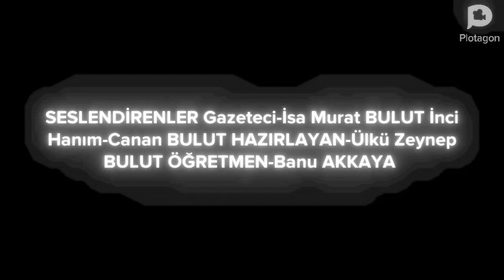Sait Faik Abasıyanık-Kraliçenin Evinde